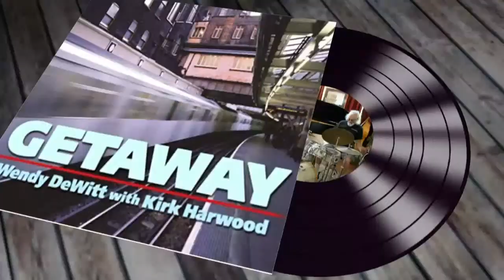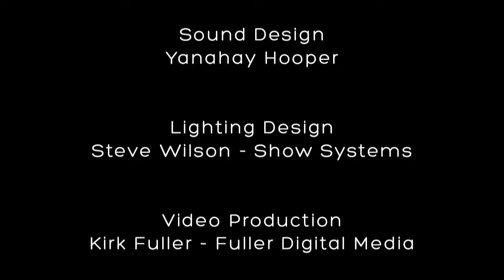Live At The Grange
The Redwood Valley Grange present a livestream concert featuring Spencer Brewer, Alex De Grassi, Wedy DeWitt & Kirk Harwood Sunbday, June 14, 5pm PST/8pm EST.

00:00 Opening with Tom Allman
02:55 Spencer Brewer Set
20:47 Alex de Grassi Set
42:09 Wendy DeWitt with Kirk Harwood Set
57:18 Closing Comments with Tom Allman

Thank you to all who have helped to support the Redwood Valley Grange and to all those who made this benefit possible!